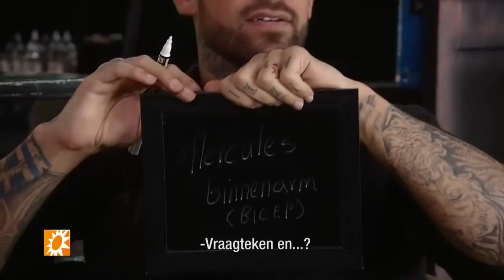Relatietest: hoe goed kennen Fabrizio en Pommeline - RTL BOULEVARD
Nu de relatie van Temptation-Fabrizio en Pommeline out in the open is, is het tijd voor een relatietest. Hoe goed kennen de twee elkaar echt?